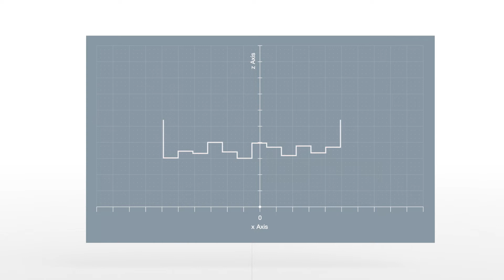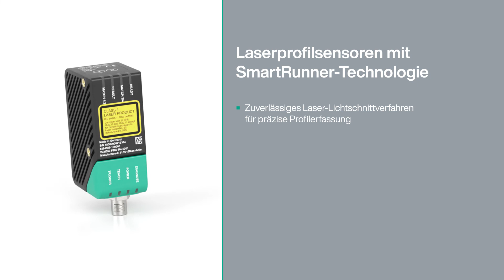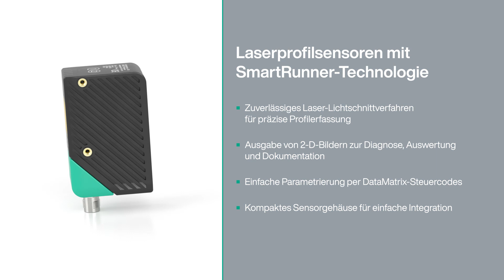SmartRunner-Technologie: Innovation in Kombination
– Hochpräzise Höhenprofile und echte 2-D-Flächenbilder zur Diagnose und Dokumentation – die einzigartige SmartRunner-Technologie vereint beides in einem kompakten Gerät. Dank des leistungsfähigen Laser-Lichtschnittverfahrens eignen sich die Laser-Profilsensoren ideal zum Detektieren, Überwachen und Vermessen selbst kleinster Objekte.